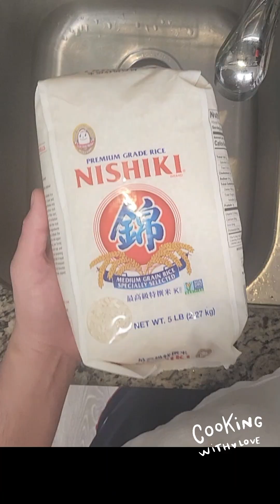Japanese Fried Rice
One thing I have cooked hundreds of times is Fried Rice.  You can't go wrong